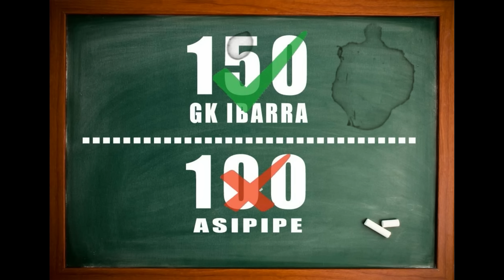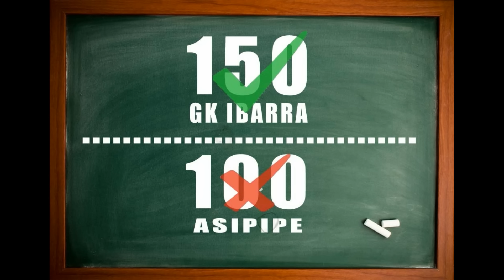"150BARS" by GK IBARRA (BFPRO HIMAGSIKAN) (SEVENWORDZ BEATS)